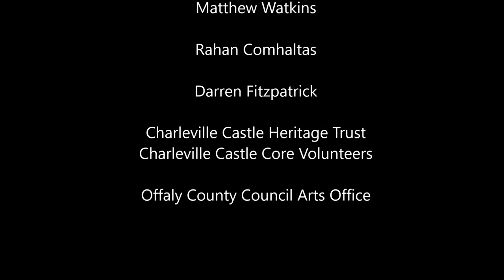Rahan Comhaltas & Friends Presents: Cultural Crossovers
Once again taking their show to the realms of the internet, expect Rahan Comhaltas to bring you an exciting selection of music, song and dance infused with traditional Irish and abstract animated imagery, 'An Taín' with a modern twist by Matthew Watkins, projected onto the front of Charleville Castle, Tullamore.